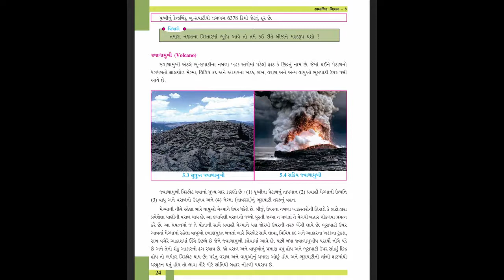ધોરણ-૮, સામાજિક વિજ્ઞાન, પ્રકરણ-૫, પ્રાકૃતિક પ્રકોપો